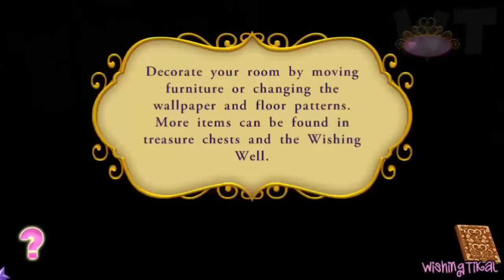Disney Princess: My Fairytale Adventure FULL GAME Longplay (Wii, PC)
Disney Princess: My Fairytale Adventure FULL GAME Longplay (Wii, PC) Walkthrough No Commentary